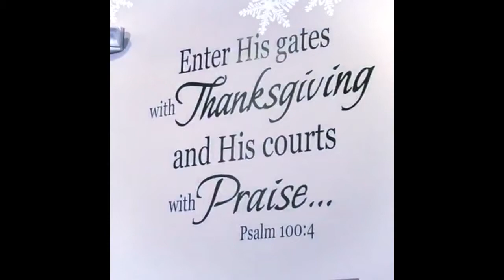Lily's 2015 Christmas Concert